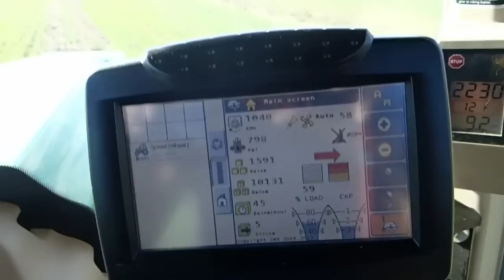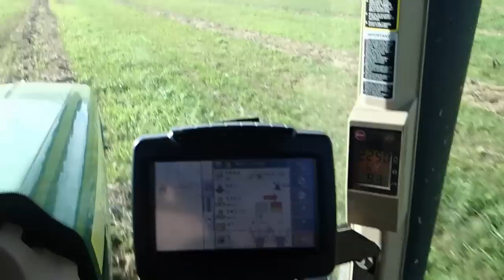baling and talking stacking.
This video is about baling and talking stacking.